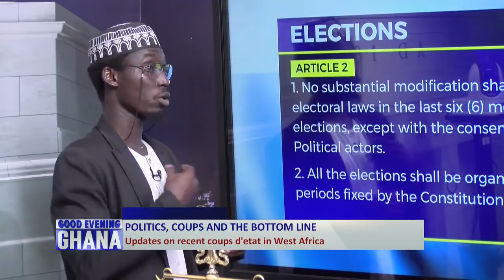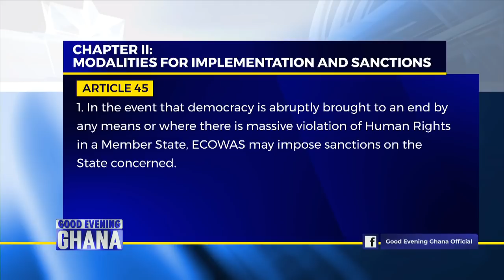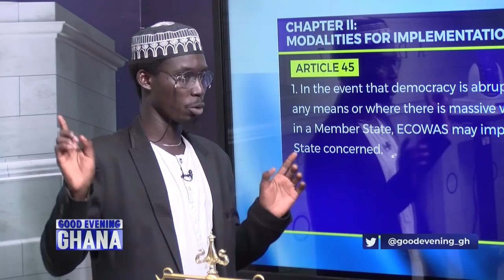Updates on the recent coup d'états in West Africa and the political situation in Nigeria.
Alhassan Bello came up to the touch screen to discuss the political situation in Mali and Burkina, we also conducted a good conversation about potential candidates for the General election in Nigeria next year. Very crisp, have a look and have your say. Video... 24mins.

 @Paul Adom-Otchere